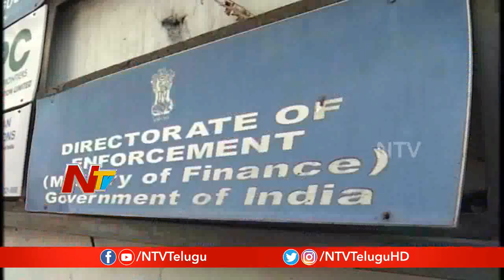సీఎం కేసిఆర్ కక్షసాధింపులో భాగంగానే ఈడీ విచారణ - Revanth Reddy | NTV